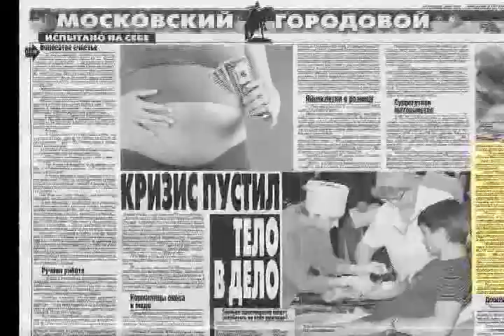Vientre de alquiler Parte 1.flv